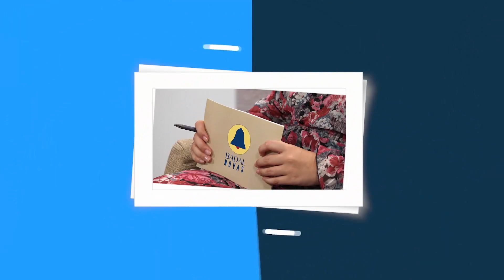2103012 Acotio ClaudioMateo